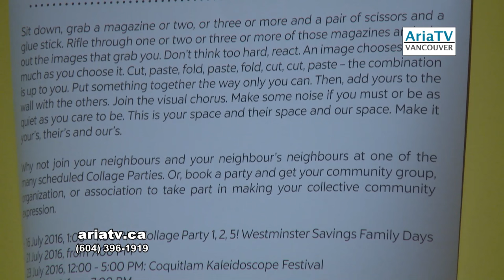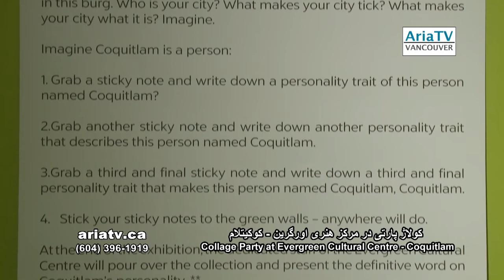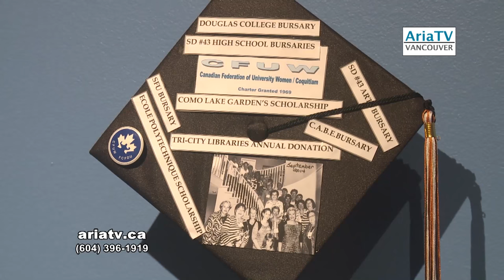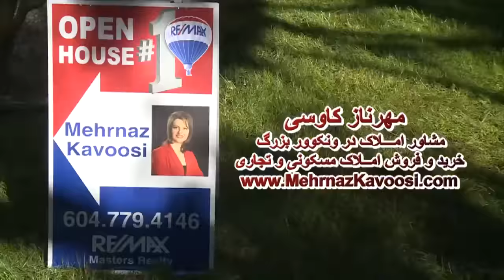Collage Party in Coquitlam کولاژ پارتی در مرکز هنری اورگرین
ARIA TV: Collage Party کولاژ پارتی در مرکز هنری اورگرین
ARIA TV Video. Producer: Ramin Mohseni (2016)